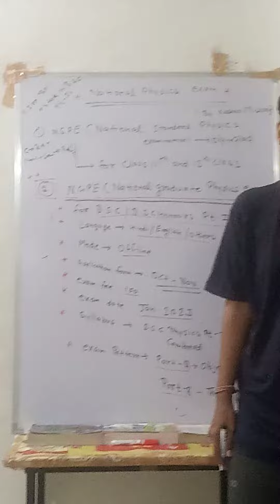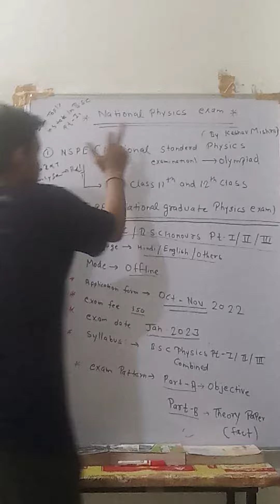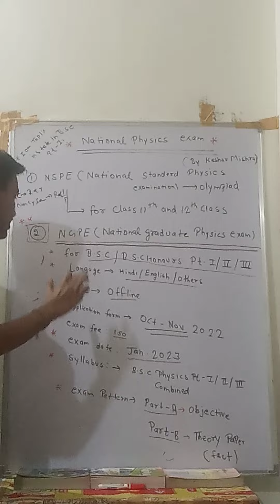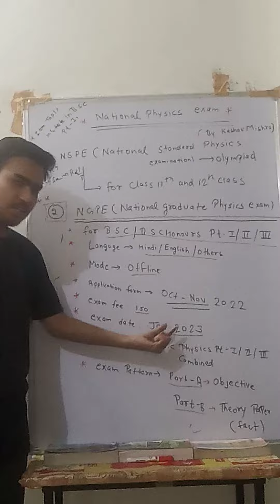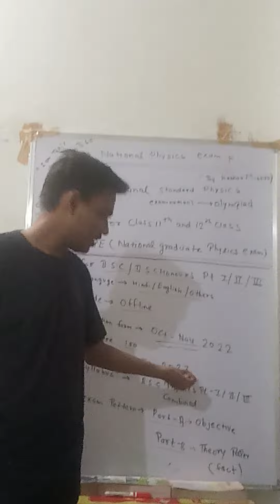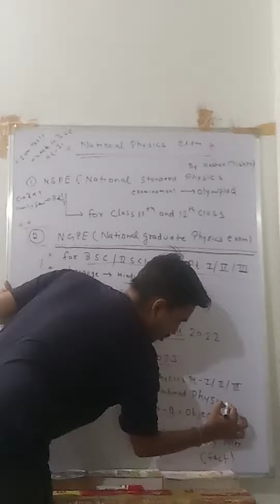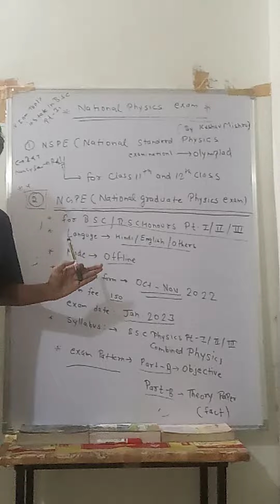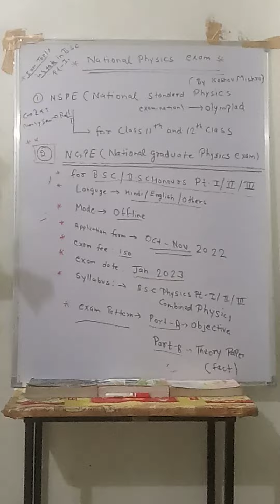NGPE 2023 (National graduate Physics exam)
Hello dosto, I am keshav Mishra.  I am studying Physics Hons. I am   state topper in Rajasthan in Bsc hons part 1.Physics ke unique video or NGPE ke bare main more information +question solving + past yr papers 📄 ke liye like and subscribe kre or agli video deke jldhi hi upload hogi.

Thanks 🙏 My friends for watching this video.